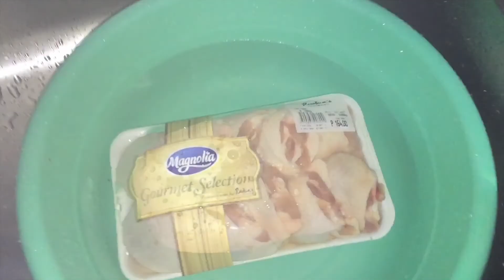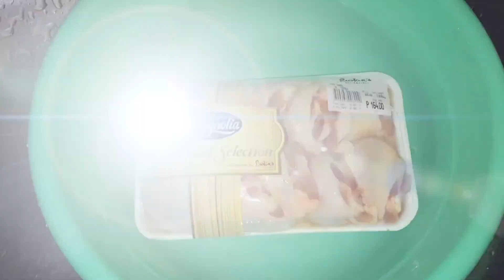MY AFTER SHOWER FACIAL SKIN CARE ROUTINE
Hello Beshies,

Love,
Fonz💋

FOLLOW ME ON:

➡️FONZ CASTILLO

➡️FONZ CASTILLO (Main Account)
➡️FONZ CASTILLO (Facebook Page)

➡️YOU MAY OR MAY NOT LIKE THE PRODUCT/S REVIEWED. THIS IS JUST BASED ON MY OWN OPINION.